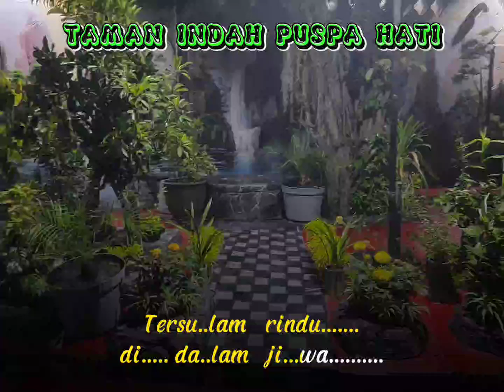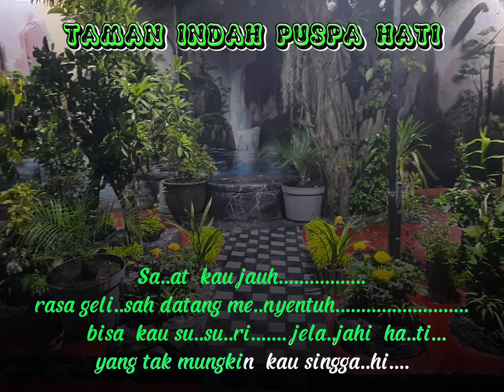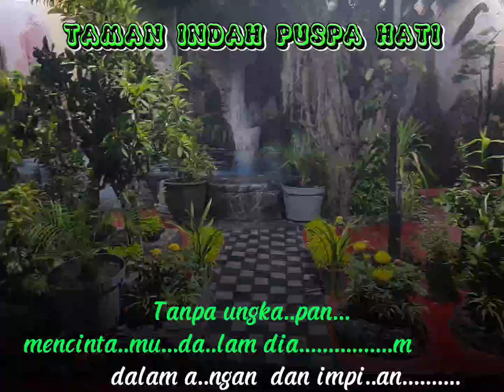Karaoke-Di Balik Bayangan//Pantes band Official//No Vokal//Pop Karaoke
Karaoke-Di Balik Bayangan//Pantes band Official//No Vokal//Pop Karaoke//INDONESIA Musik Karaoke//Pop Musik INDONESIA Karaoke